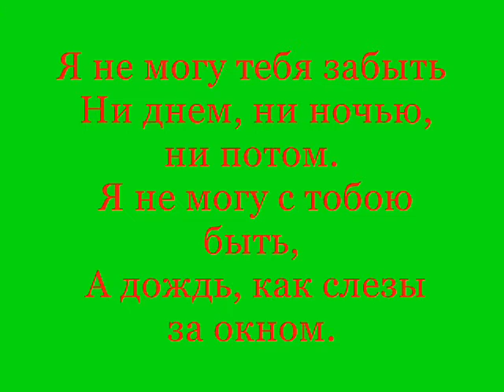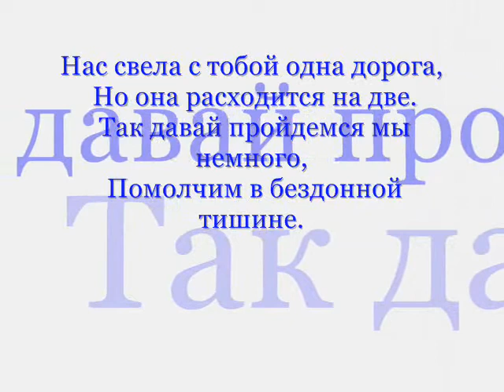ВАЛЕРКА И КРИСТИНКА!!!